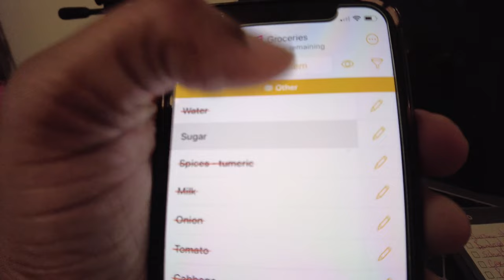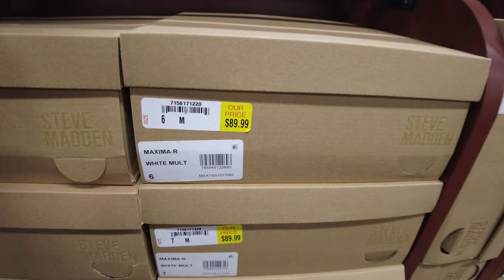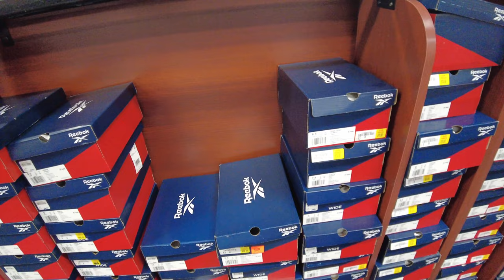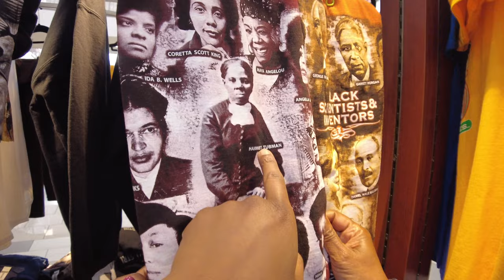SHOP WITH ME Vlog style for NURSING SCHOOL supplies + top off groceries | First time nursing student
Hi beautiful viewer! My accelerated nursing program at Florida State University is starting very soon and I need to go out and shop for the supplies required by the school. I also need to get regular school items. So this vlog is a mix of backtoschool shoppingvlog as well as groceryshopping .

This vlog is truly authentic and I am sure you will smile throughout and enjoy the day running errands around this Florida capital city, Tallahassee, with me.

If you enjoy shopwithme videos in vlogstyle you will love this one. We went to the shoppingmall , walmart , ross and more!

This vlog  has a part 2 coming up next. I did not want to make the video too lengthy for the viewer, so look out for the continuation dropping tomorrow.

Hello, thanks for exploring my channel today. My name is Kurrdeige and I make authentic vlogs highlighting bits and pieces of my life. I make lifestyle, travel, and foodie related content on this channel.

- Kurrdeige Alexander